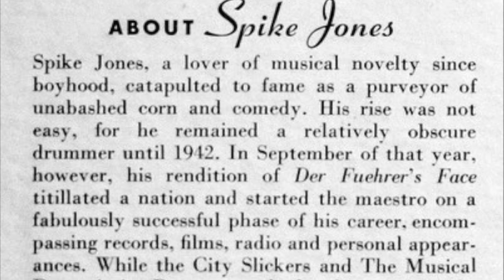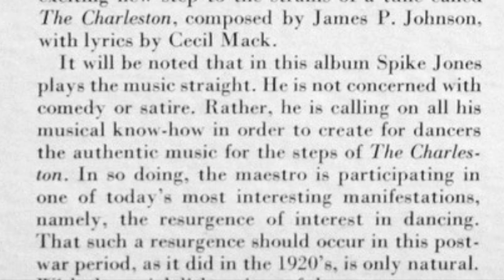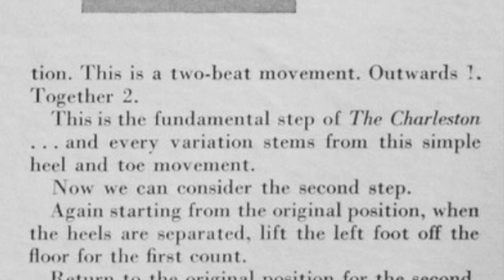Spike Jones And His City Slickers-"The Charleston"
Spike Jones And His City Slickers-"The Charleston". 1950. RCA Victor Album P-277, 20-3675-A. Transferred on an Audio Technica AT-LP-120-USB Turntable with 3.0 mil 78 stylus and AT3600-L Cartridge. Processed in Audacity, with click removal.